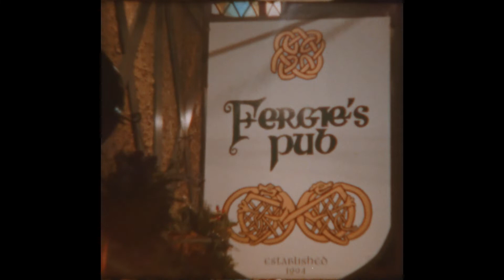8mm in Philly - Fergie's Pub Comedy Showcase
Short video showcasing Fergie's Pub & the Off Leash Comedy show every Wednesday. 8mm film from February 2022.
Camera: Minolta XL 42 Sound Super 8mm